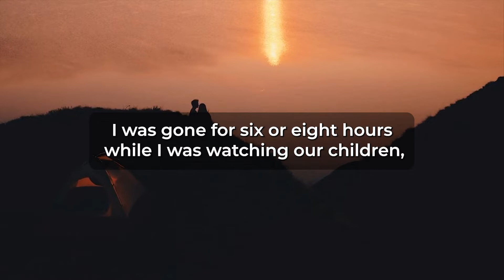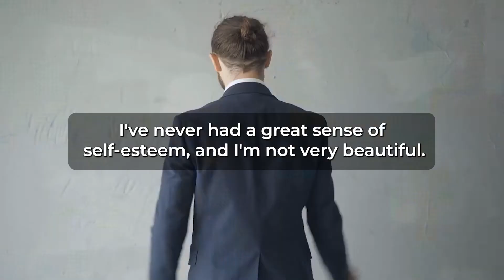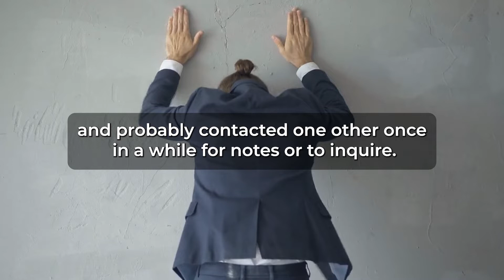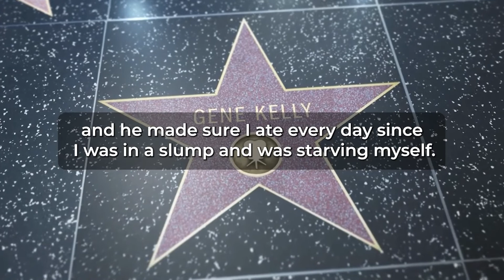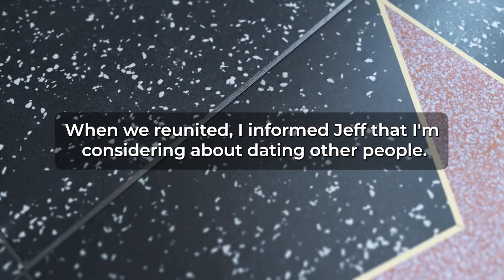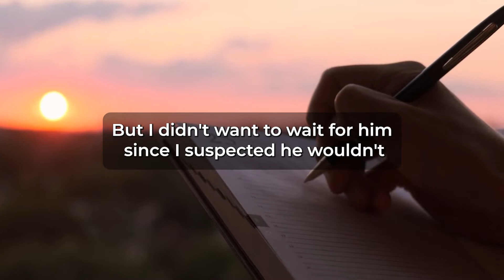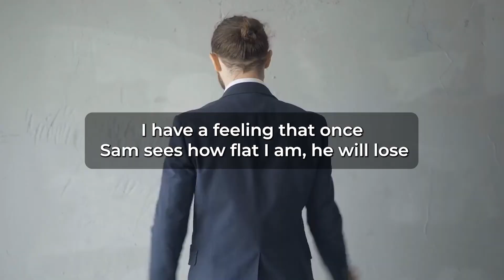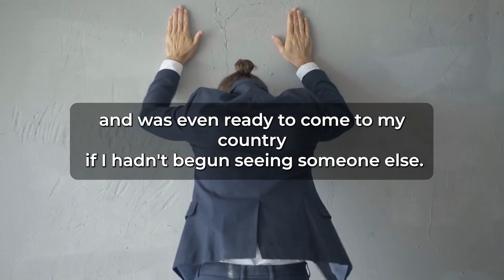Wife of 12 Years cheated on me. (Reddit Cheating)